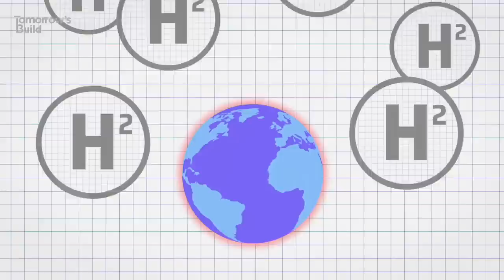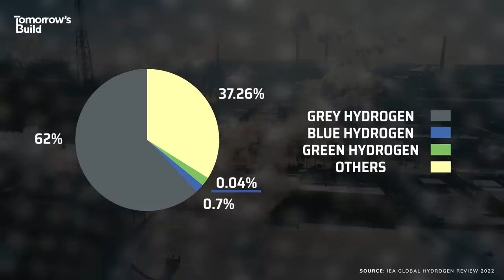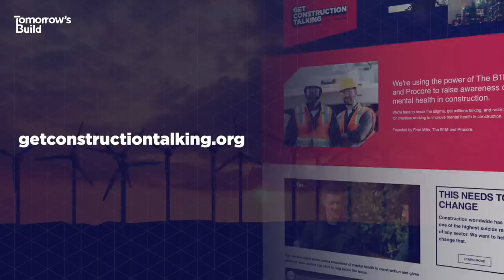This $10BN Desert Megaproject is a Game Changer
This project is worth the same as the country's entire GDP.
Correction: The map at 3:41 shows the Walvis Bay. The Port of Luderitz is located further south